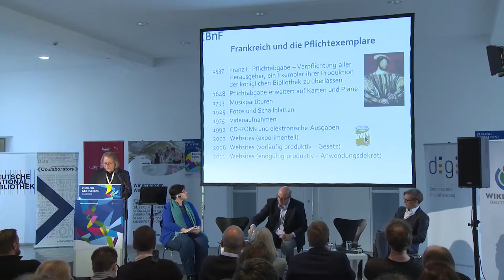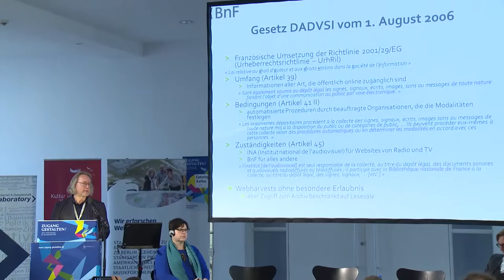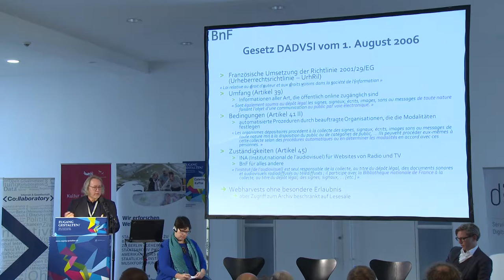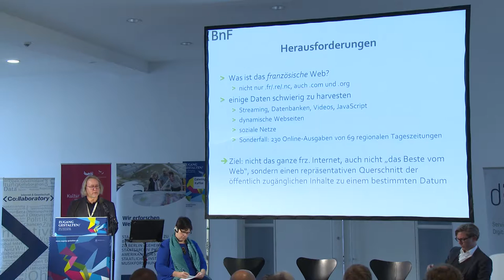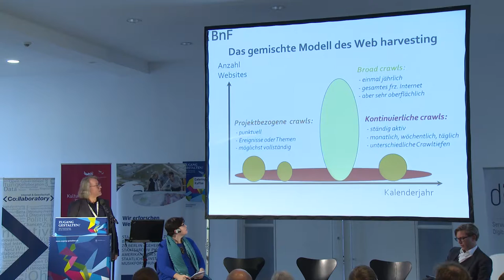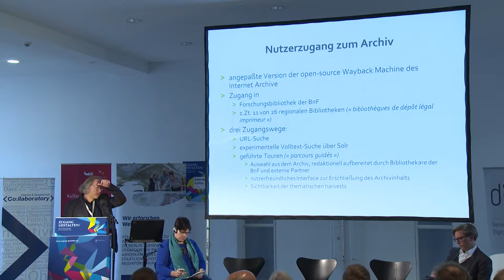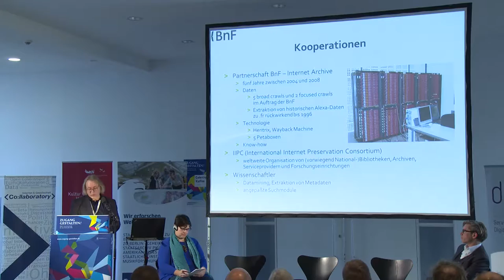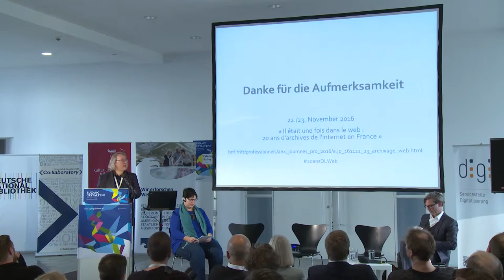Zugang Gestalten! 2016 - Wer archiviert das Internet? Konzepte und Diskussion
Wer archiviert das Internet?
Konzepte und Diskussion mit

Dr. Elisabeth Niggemann
Generaldirektorin der Deutschen Nationalbibliothek

Alexis Rossi
Director of Media & Access at Internet Archive

Bert Wendland
Französische Nationalbibliothek

Dr. Jan Schallaböck
Rechtsanwalt bei iRights.Law

Moderation: Prof. Dr. Leonhard Dobusch
Universität Innsbruck